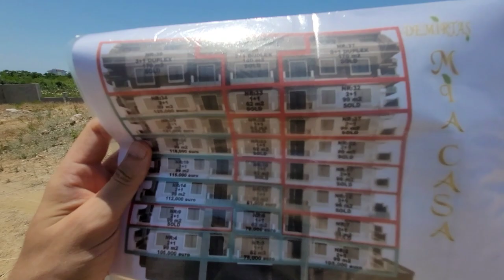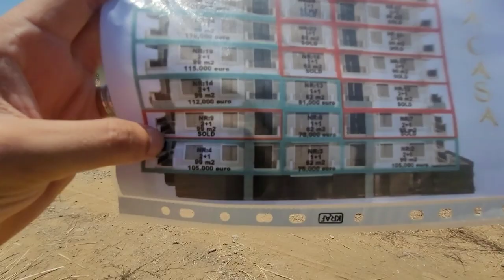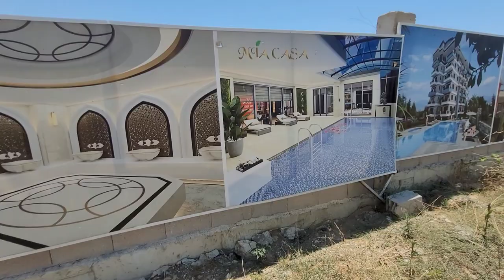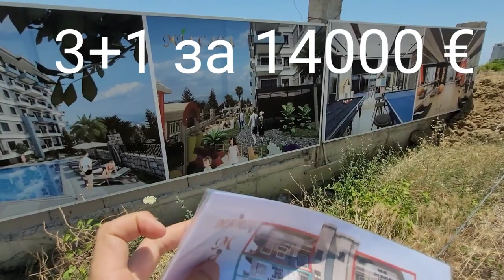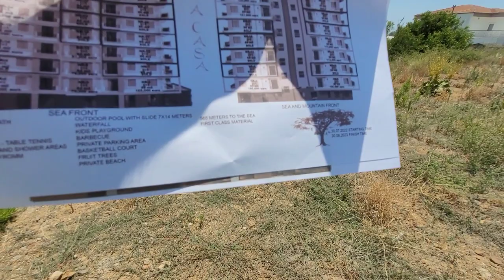подходит для ВНЖ в Алании | Площадка для домашних питомцев | Недвижимость в Алании Турция